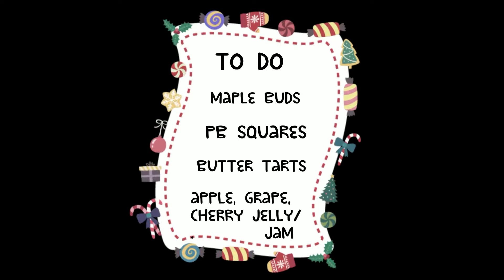Christmas Cookies 2021